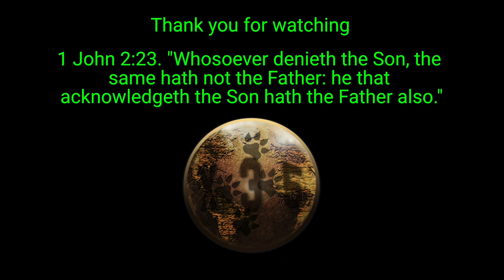The Monitor is a problem. Heart of Rage stronghold | Anthem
Anthem Heart of Rage Stronghold gameplay on the Xbox One.

X35 Earthwalker, the one true Earthwalker continues to battle against dangerous armies and huge bosses in the Anthem universe. This time he faces the Monitor and the dominion army in the Heart of Rage. The Monitor became one with the cenotaph and can manipulate even the weather within the storm. A fun stronghold level.